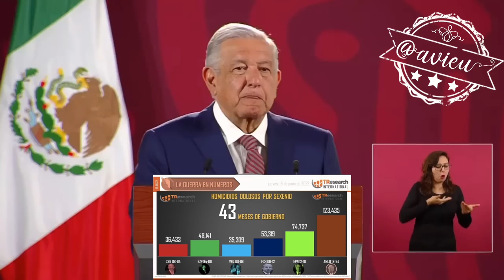Sigue habiendo linchamientos, pero tengan confianza pues es una herencia del neoliberalismo 🦆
Sigue habiendo linchamientos, pero dice el Presidente que ellos no son iguales y no protegen a ningún delincuente, pide que le tengan confianza y seguramente también paciencia, pues es una herencia del neoliberalismo 🦆